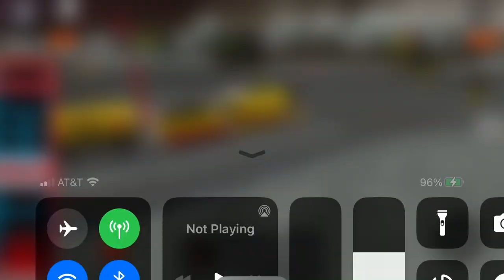Thomas passes Molly by in winter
Game by SpeedySkip